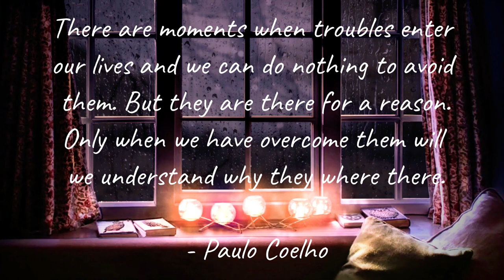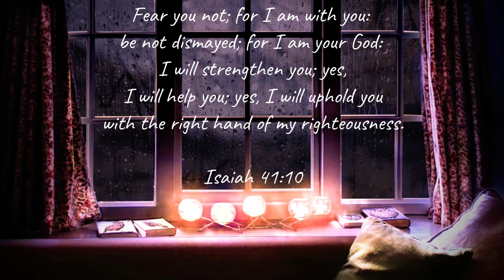STUDY MUSIC / RELAXING MUSIC / MUSIC FOR BETTER SLEEP/ MEDITATION MUSIC (NO COPYRIGHT)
Play this music while studying, relaxing, going for sound sleep, or meditating to improve peace and serenity in your heart and in your mind. May the powerful quotes in the video inspire you more to pursue all your heart's desires. :) Keep going!